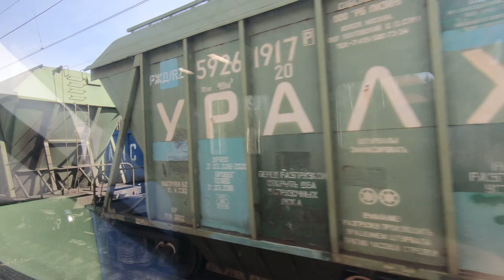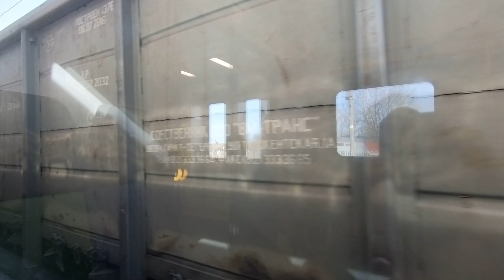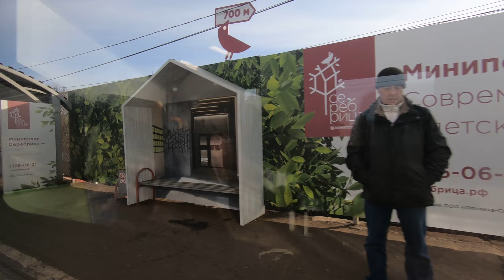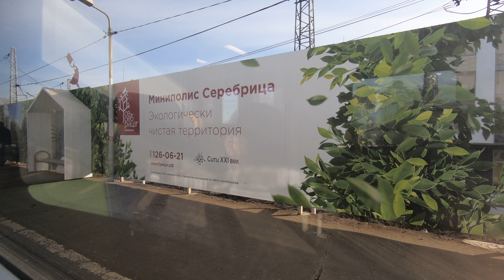ЭП2Д-0052, маршрут: Шаховская - Москва / Train EP2D-0052, route: Shakhovskaya - Moscow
г. Шаховская (Волоколамский район), Москва

3:25 - Шаховская;
12:33 - пл. 149 км;
18:18 - Бухолово;
23:00 - пл. 141 км;
31:48 - Благовещенское;
38:47 - о.п. 133 км;
46:09 - Волоколамск;
52:49 - Дубосеково;
59:05 - Матрёнино;
1:06:49 - Чисмена;
1:14:06 - Лесодолгоруково;
1:19:05 - пл. 91 км;
1:22:42 - Устиновка;
1:26:08 - Новопетровская;
1:31:53 - Румянцево;
1:34:43 - Курсаковская;
1:37:56 - Ядрошино;
1:40:38 - пл. 73 км;
1:44:44 - Холщёвики;
1:51:30 - Чеховская;
1:56:42 - Новоиерусалимская;
2:00:13 - Истра;
2:06:24 - Манихино-1;
2:12:58 - Снегири;
2:17:15 - Миитовская;
2:19:47 - Дедовск;
2:22:43 - Малиновка;
2:27:27 - Нахабино;
2:31:23 - Аникеевка;
2:34:02 - Опалиха;
2:38:42 - Красногорская;
2:42:02 - Павшино;
2:47:12 - Трикотажная;
2:50:53 - Тушино;
2:55:47 - Покровское-Стрешнево;
2:58:03 - Ленинградская.